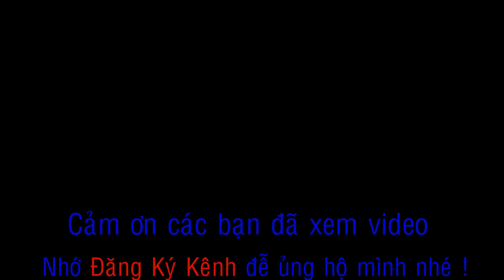Câu cá rô non bằng mòi dế giật mỏi cả tay thật đã l Fishing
Đất Phương Nam xin chào các bạn !
Chúc các bạn có những giây phúc thư giãn thật thoải mái.